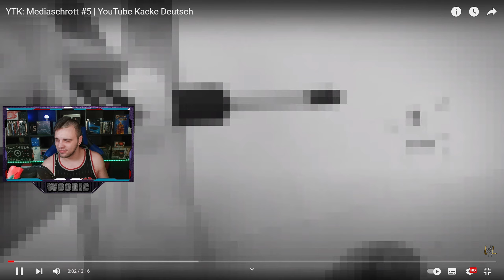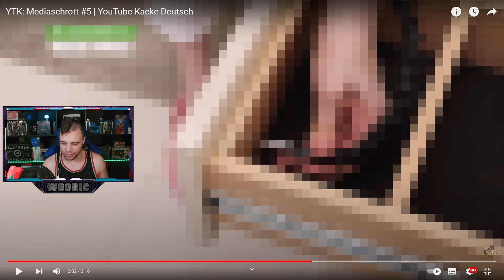Woody REAGIERT auf YTK: Mediaschrott #5 | YouTube Kacke Deutsch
Wir Reagieren Heute auf das Video von ©️@lolmarcellel7129
YTK: Mediaschrott #5 | YouTube Kacke Deutsch